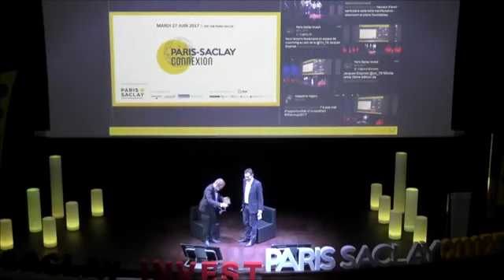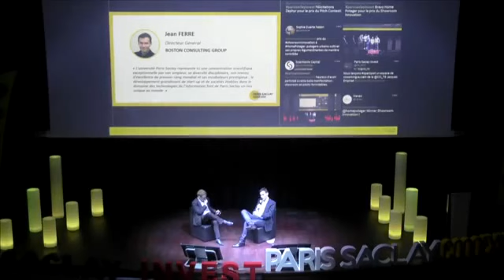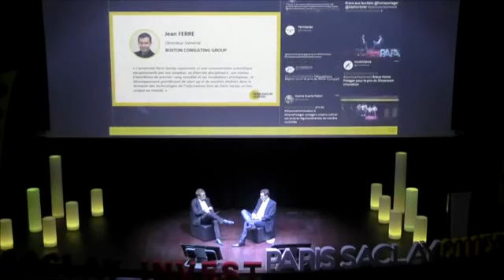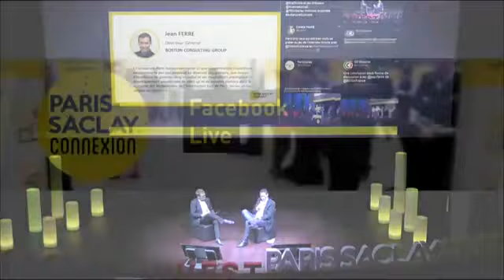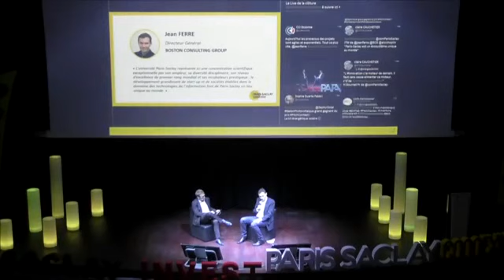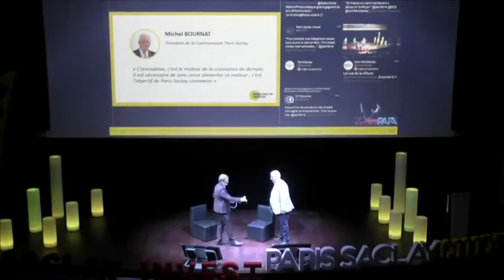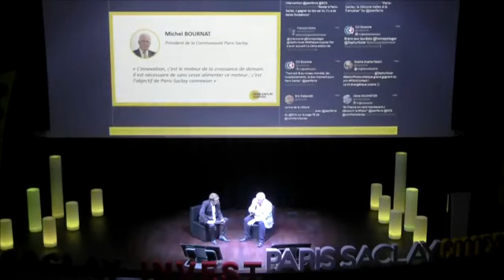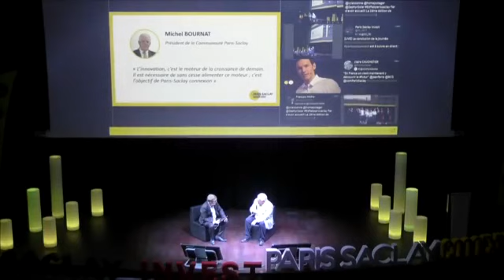Clôture Paris-Saclay Connexion 2017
Revivez le Live de la clôture de Paris-Saclay Connexion 2017.

Pour sa 2ème édition, Paris-Saclay Connexion a confirmé qu’il est le rendez-vous d’affaires incontournable de l’innovation. Près de 800 participants étaient ainsi présents au centre de recherche EDF Lab Paris-Saclay, à Palaiseau, où se déroulait l’événement.

Grands comptes, PME, start-up, investisseurs et partenaires institutionnels sont venus avec l’objectif d’accélérer leurs projets et développer de nouvelles collaborations. Organisé par la Communauté d’agglomération Paris-Saclay, Paris-Saclay Connexion avait pris une nouvelle dimension cette année puisque l’Établissement Public d’Aménagement Paris-Saclay, l’Université Paris-Saclay, Systematic Paris-Région et IncubAlliance y organisaient leurs rendez-vous annuels. C’est dans ce cadre que 2 start-up ont été récompensées, lors de Paris-Saclay Invest.